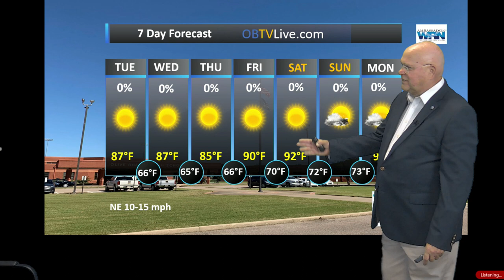Dream Maker Realty Aug 29 2023